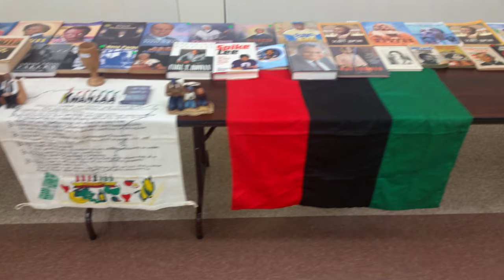The African American Experience Workshop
LOCATION:     Clearwater Martin Luther King, Jr. Neighborhood Center
DATE & TIME:     April 21, 2018 (Saturday) @ 8:30 AM  TO  3:00 PM